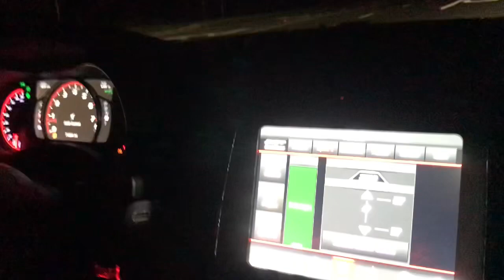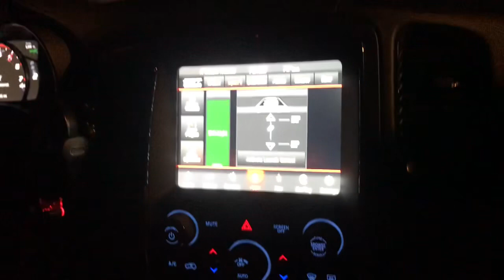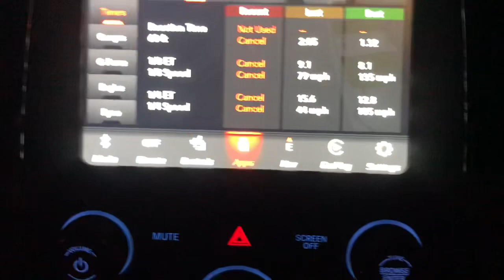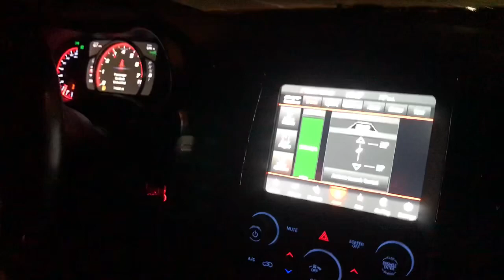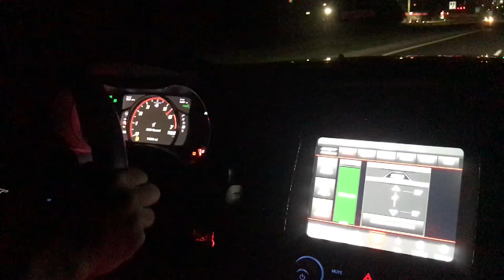POV: FIRST TIME DRIVE IN AN SRT 392 DODGE DURANGO